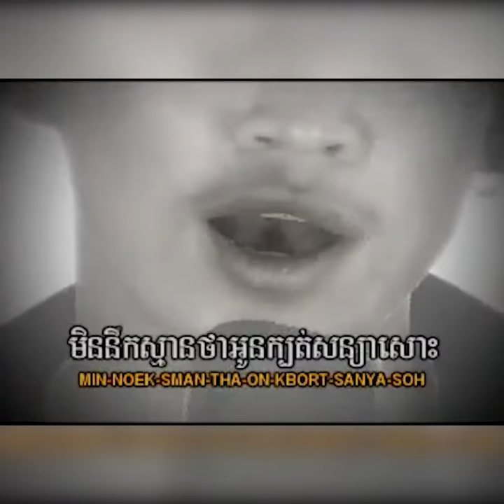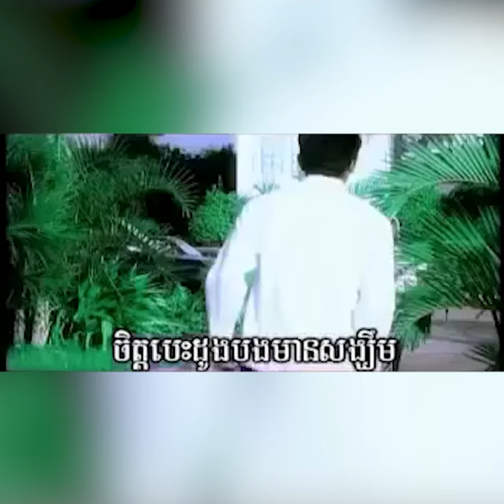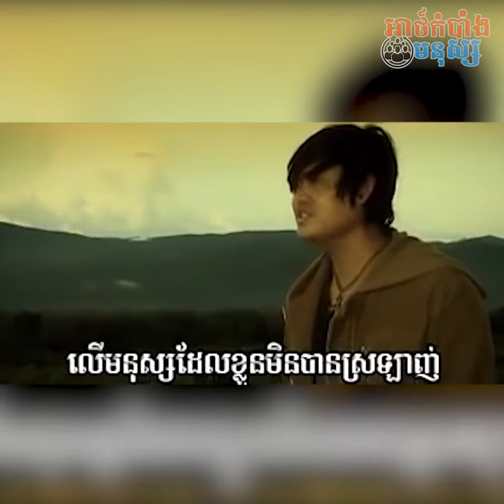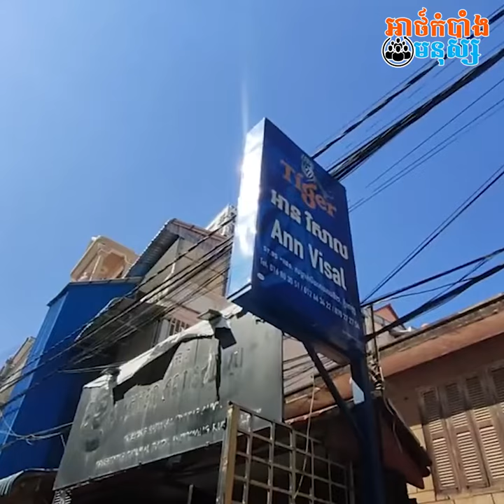ខ្សែជីវិតរបស់អតីតតារាចម្រៀងលោក អាន វិសាល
កម្មវិធីអាថ៌កំបាំងមនុស្សសូមបង្ហាញជូនពីខ្សែជីវិត របស់អតីតតារាចម្រៀងលោក អាន វិសាល តើលោក​មានប្រវត្តិ និងការតស៊ូដូចម្តេចខ្លះ? ហើយលោក មានជីវិតបែបណានៅក្នុងវិស័យសិល្បៈ? សូមទស្សនាវីដេអូនេះដូចតទៅ